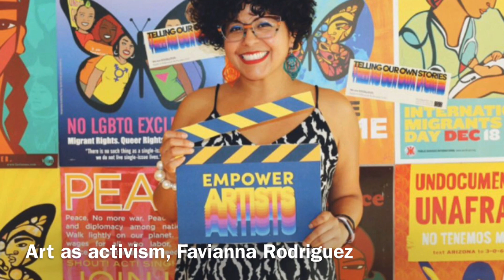Showing Up with Lynsey Dyer | Season 3 Trailer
Equipment:
GoPro HERO6
GoPro HERO5
Hero5 Session